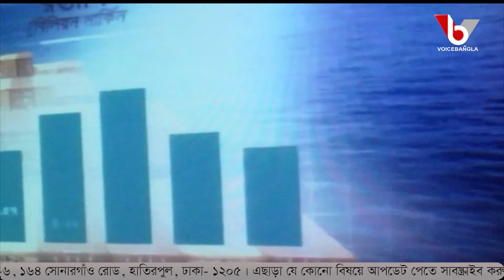ইতালিতে ৪র্থ জাতীয় উন্নয়ন মেলা-২০১৮ উদযাপন